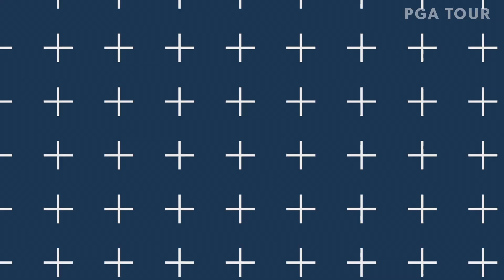Top-5 shots | Round 4 | Bass Pro Shops Legends of Golf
In the final round of the 2019 Bass Pro Shops Legends of Golf at Big Cedar Lodge, Tom Pernice Jr. and Scott Hoch win by five shots after carding an 8-under 46.